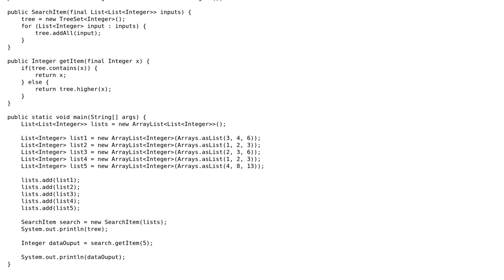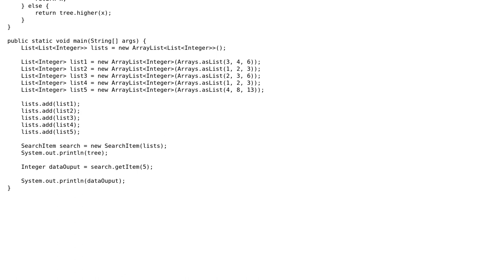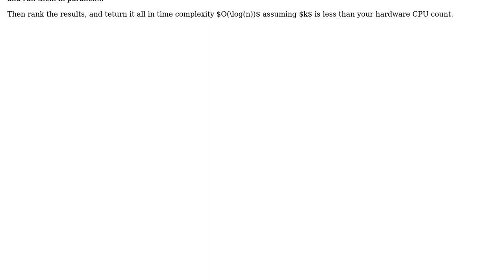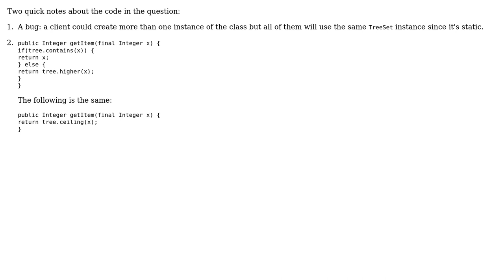Code Review: Finding an element in multiple sorted lists efficiently (2 Solutions!!)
Code Review: Finding an element in multiple sorted lists efficiently

With thanks & praise to God, and with thanks to the many people who have made this project possible! | Content (except music & images) licensed under CC BY-SA | Music | Images & others | With thanks to user rolfl user palacsint user mjolka user Jamal user david and the Stack Exchange Network Trademarks are property of their respective owners. You are responsible for your own actions.